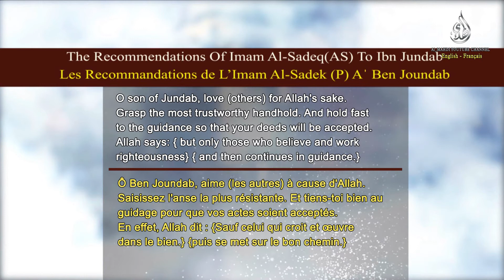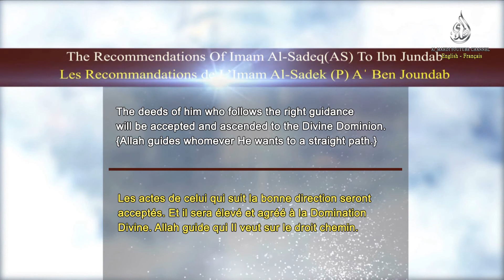The Recommendations Of Imam Al-Sadeq (16) - Les Recommendations de L'Imam Al-Sadek (16)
EN: The Recommendations Of Imam Al-Sadeq (AS) To Ibn Jundab.
FR:  Les Recommendations de L'Imam Al-Sadek (P) A'Ben Joundab